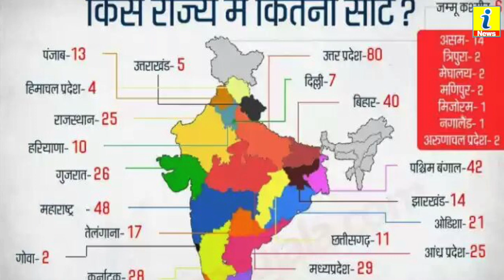लोकसभा चुनाव : केंद्र की राजनीति में खास स्थान रखने वाले इन राज्यों में कब कब होगा मतदान